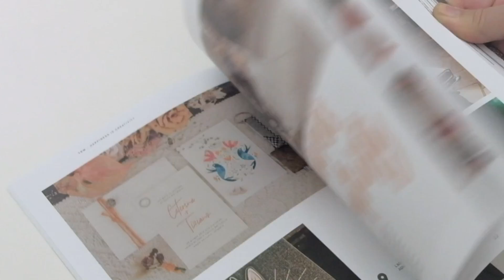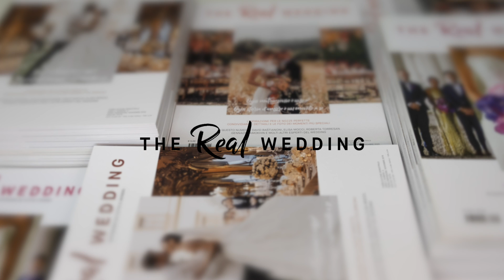INSPIRATION - REAL WEDDINGS MAGAZINE